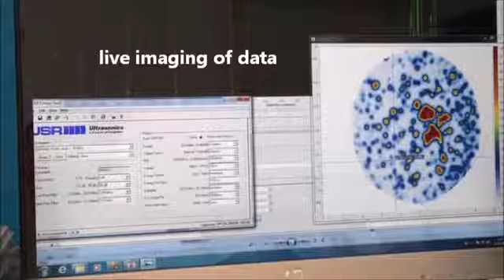L&T Ahmednagar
Dhvani-Research

Location:
DHVANI RESEARCH is located in the FIRST FLOOR of the IIT Madras Research Park that is situated adjacent to IIT Madras on a vibrant 11.42 acre campus and is linked to IIT Madras Campus by a vehicle over-bridge.It's main entrance is from the IT Corridor near the Tidel Park and right opposite to the local MRTS Thiruvanmiyur railway station.